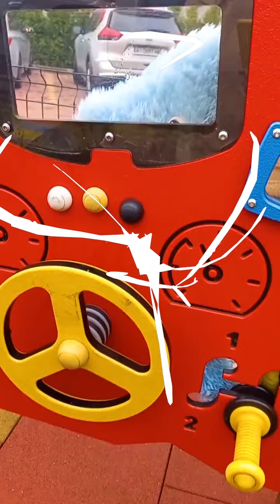Well, there are a lot of monsters.👍🤣😜funny